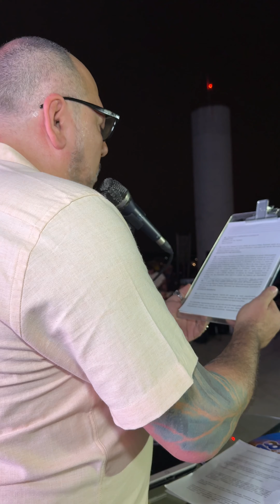Prefeitura de Ipu Inaugura Prédio do IPUPREV e Nova Avenida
Nesta quarta-feira (21), a Prefeitura de Ipu entregou à população dois importantes marcos: o novo prédio do Instituto de Previdência Municipal (IPUPREV), que agora leva o nome do ex-vice-prefeito Chico Andrade, e a moderna Avenida José de Alencar, que conecta ao Centro Administrativo.

Saiba mais sobre essa noite de homenagens e desenvolvimento!